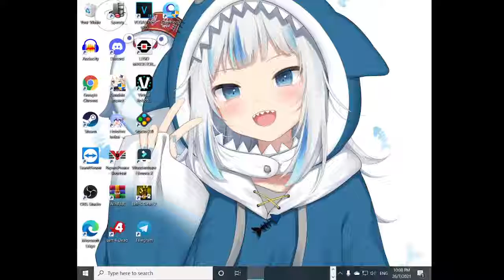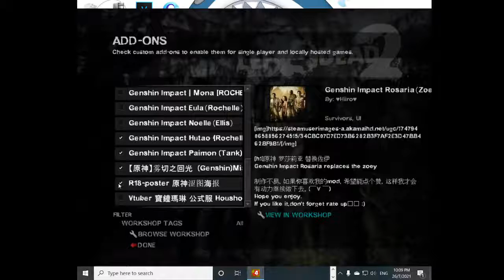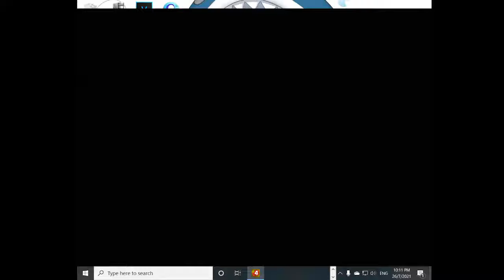Copy of Shrimp Prawn Live Stream (gameplay test)